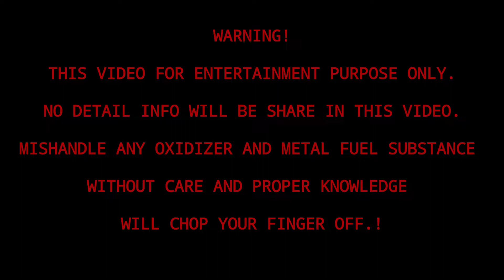10 Grams Dark Aluminum Flash